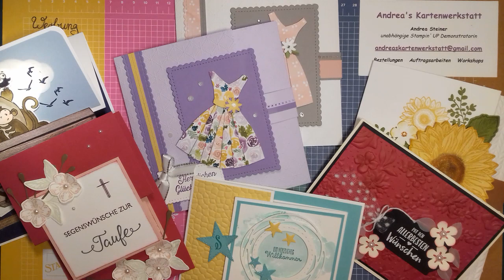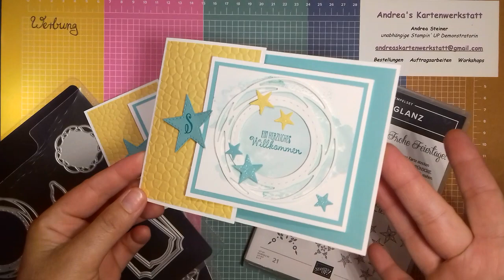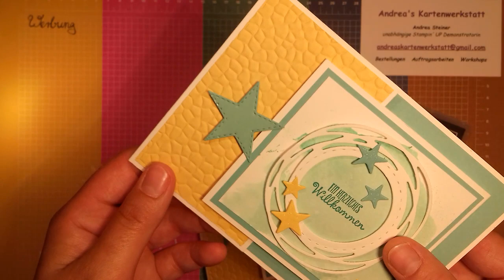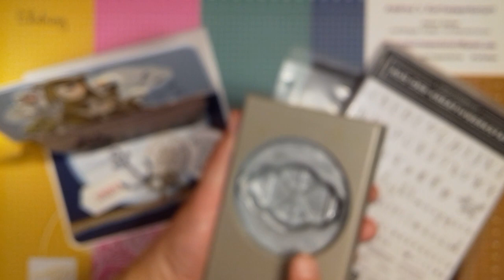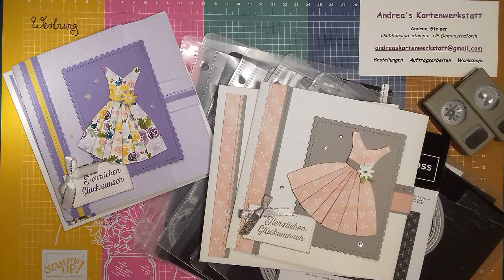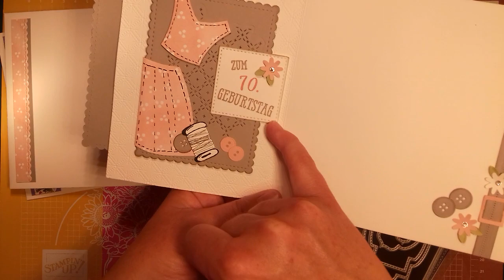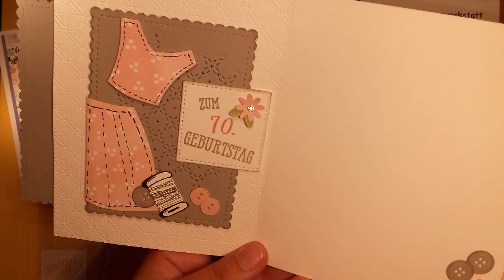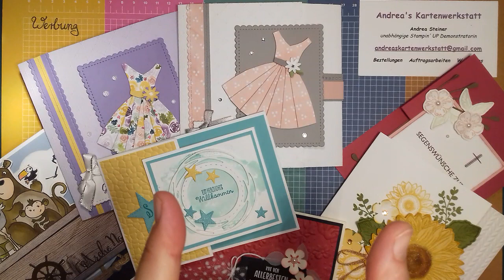Bastelinspiration und Ideen mit Stanzformen von Stampin' Up!® #2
Heute stelle ich Euch meine neuesten "Kartenkreationen" vor.
In diesem Video möchte ich meine Bastelideen mit Euch teilen. Vielleicht ist ja etwas für Dich dabei zum Nachbasteln ;-)

Liebe Grüße und viel Freude beim Basteln wünscht Dir Andrea, unabhängige Stampin´ Up!® Demonstratorin aus Bobingen bei Augsburg.

Ihr könnt gerne meine Ideen unter Erwähnung meines Namens teilen.

Gerne könnt Ihr auch die tollen Produkte von Stampin' Up!® über mich bestellen unter:

Dieses Video enthält Produkt- und Eigenwerbung und ist darum als Werbesendung gekennzeichnet. Alle verwendeten Produkte habe ich selbst und von meinem eigenen Geld gekauft.